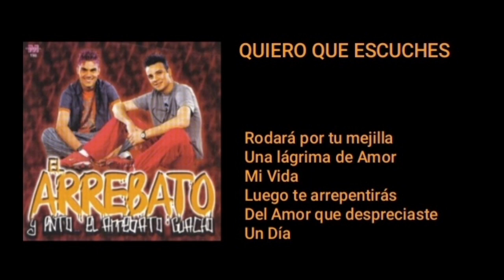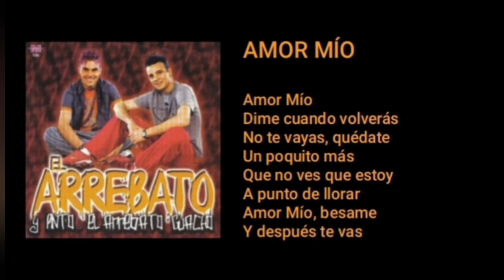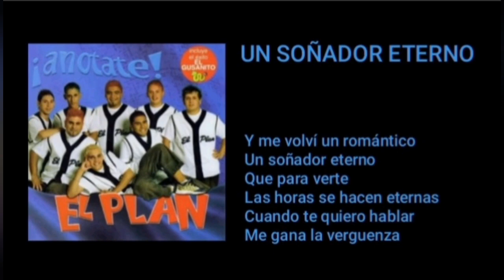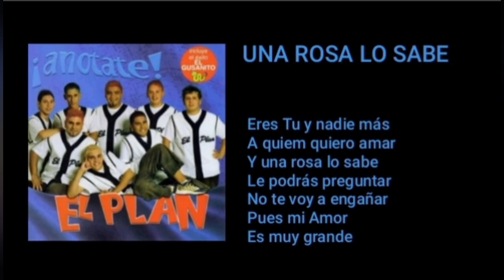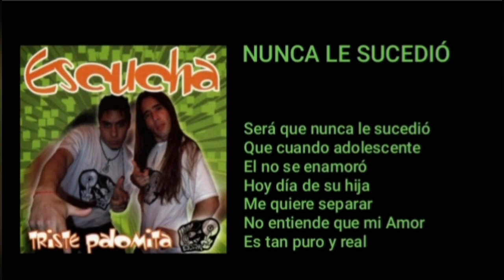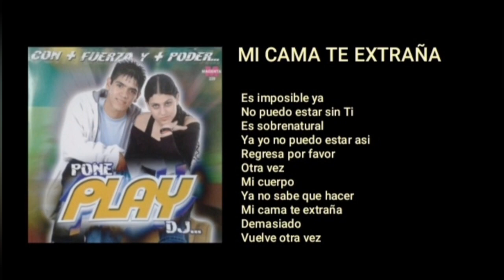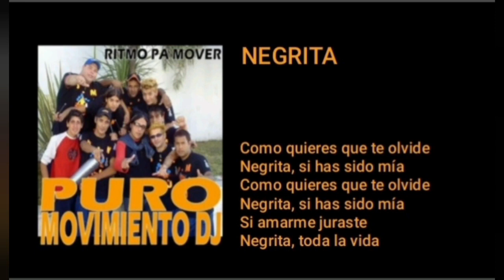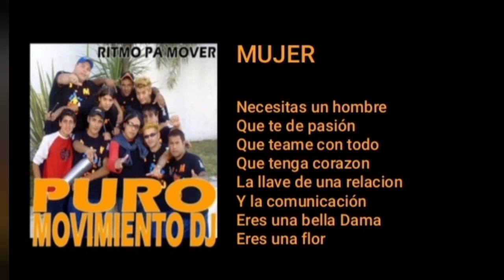CUMBIA VILLERA MIX Sentimiento Villero CUMBIA DEL RECUERDO